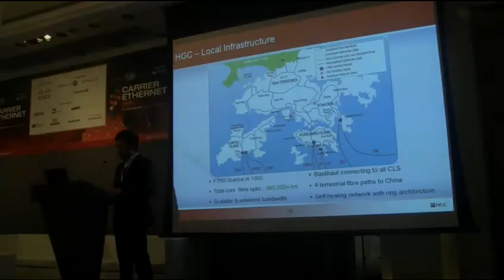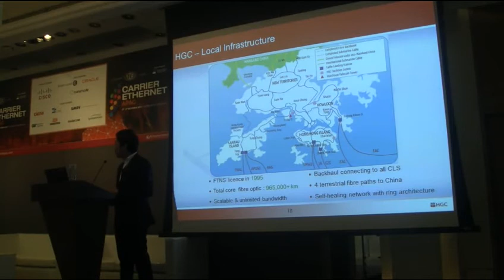Carrier Ethernet APAC 2012 - HGC Presentation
Carrier Ethernet APAC 2012
HGC Presentation given by Paul Lai
Assistant Vice President, Carrier Data,
International Business, HGC